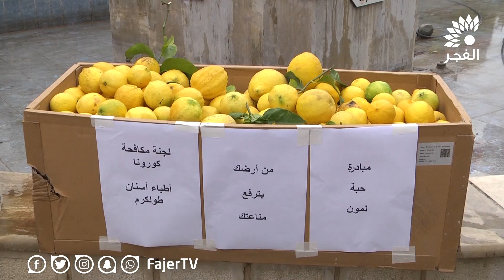لجنة مكافحة "كورونا" من اطباء الاسنان تطلق فعالية "حبة ليمون"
تلفزيون الفجر | لجنة مكافحة "كورونا" من اطباء الاسنان تطلق فعالية "حبة ليمون"